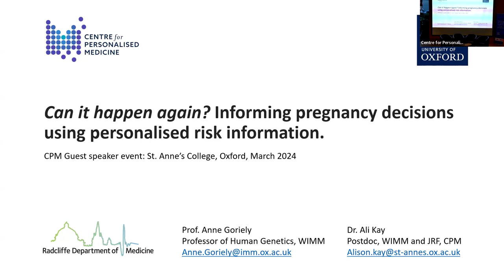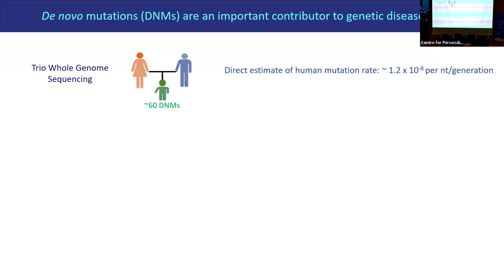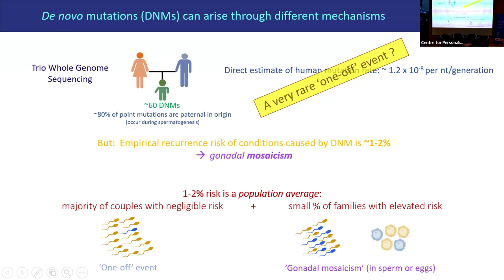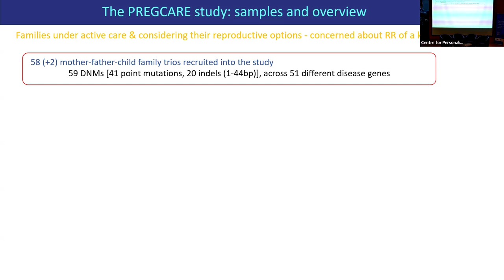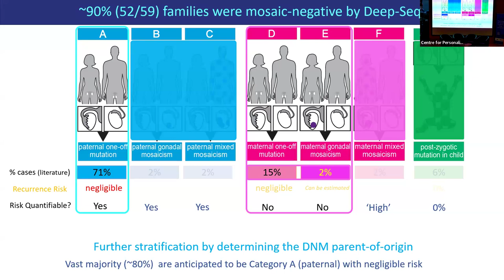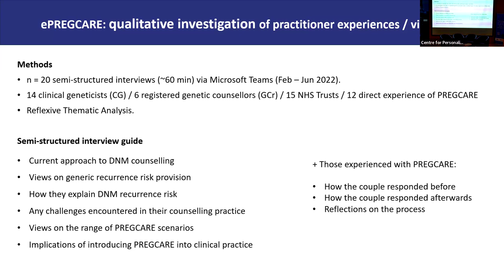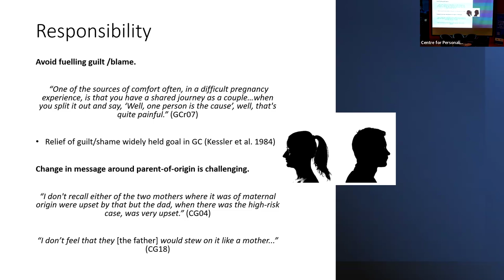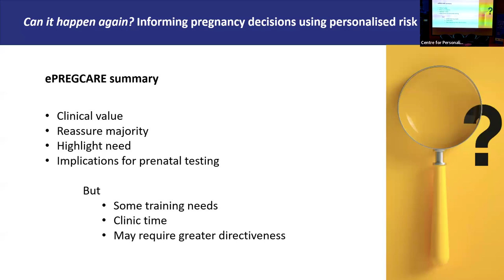Can it happen again? Informing pregnancy decisions using personalised risk information.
When a child is diagnosed with a serious genetic condition caused by a new genetic change (de novo mutation), parents often worry about the chances of this happening again in future pregnancies. Currently, the general recurrence risk given in clinic is a population average (usually ~1-2%). However, there is now a new strategy, called PREGCARE, that can refine this risk for each individual couple. This presentation by Professor Anne Goriely and Dr Alison Kay from the University of Oxford explores how it works, its potential benefits and what it means from a practitioner’s perspective. DR Emilie Wigdor introduces the session.